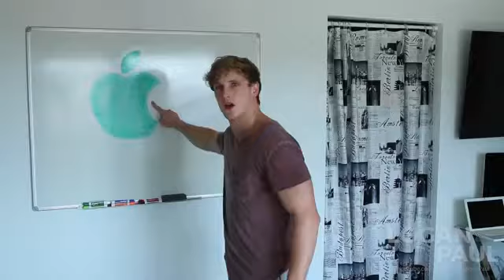A Message To Apple